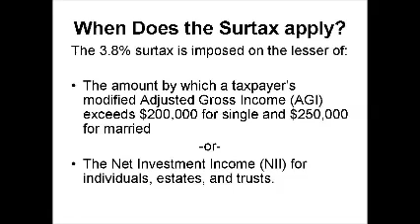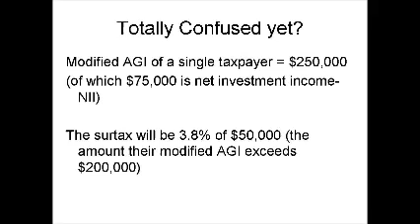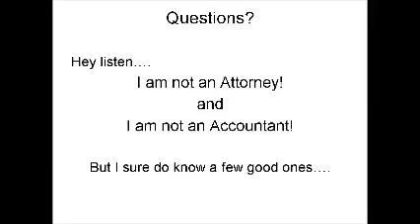FINAL FINAL 3 8% surtax 11 18 12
what is the 3.8% surtax?